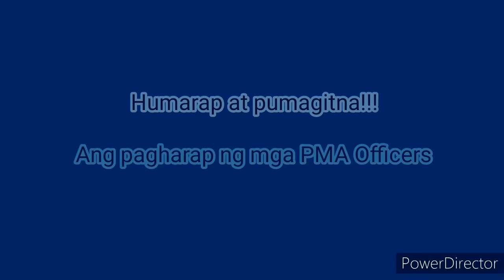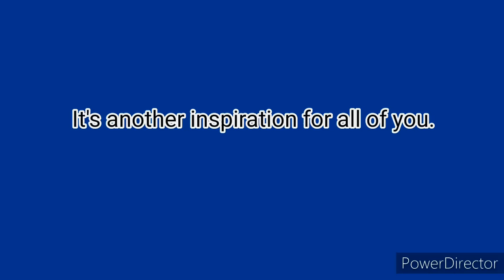Humarap at pumagitna....Kad! (PMA Cadet Officers center march)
Ito ang pagharap ng mga PMA Cadet Officers sa ating pangulo. President Rodrigo Duterte. Napakagandang panoorin.